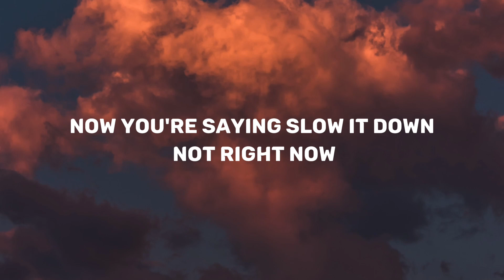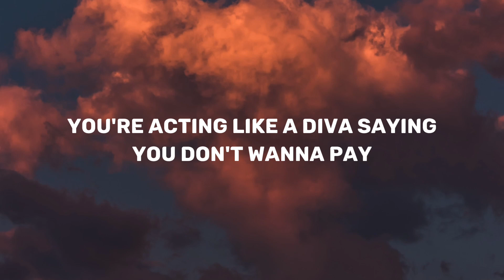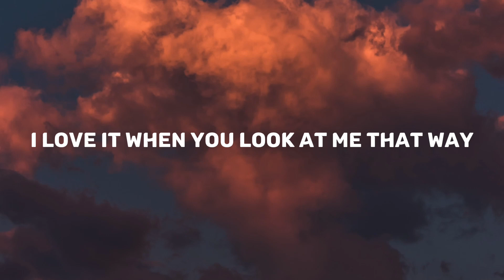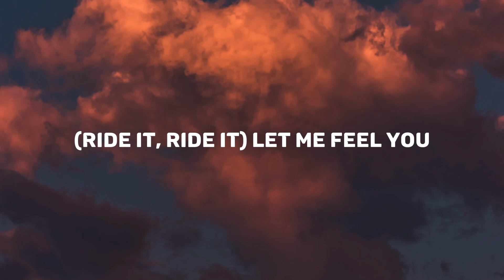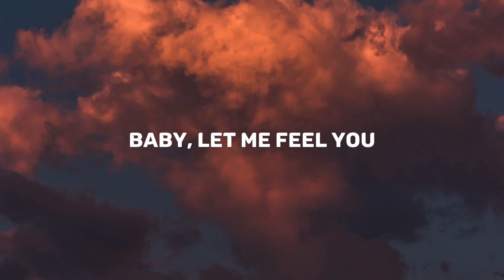Ride It -Jay Sean (Lyrics)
🖤 Enjoy the song !😊
🎵Lyrics-
It's been about a month and 20 days
And we're going round and round just playing silly games
Then ya wink at me and walk away

Let it be, let it be, let it be known

(Ride it, ride it) touch my soul
(Ride it, ride it) let me feel you

Ya actin' like a diva sayin' you don't wanna pay
It's gotta be ya fiesty style, raised eyebrow
Now we're in, you order a Mojito at the bar
You re-apply lippy 'cause it came off on the glass
The DJ plays your favorite song, Kanye's on
Now ya beckoning for me to dance

Pullin' me, pullin' me, pullin' me close
Just close your eyes girl
Whispering, tellin' me, "We gotta go"
Won't you take me home, I want to

Everything was right until her phone began to ring
She takes it to the corner, that's when I start wondering
I can hear her shouting, banging fists against the door
Yelling "Yo, it's over, I can't take it any more"
Then I walk away and act all nonchalant and chill
I ain't tryna get all caught up in her mess for real
But she came on out and backed me up against the wall
She said, "I know you heard but I'll make you forget it all"